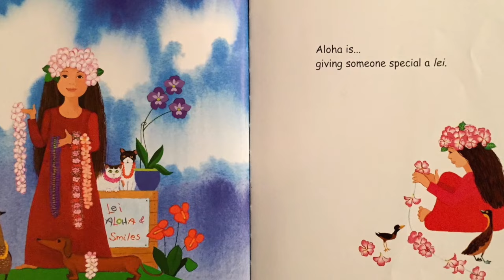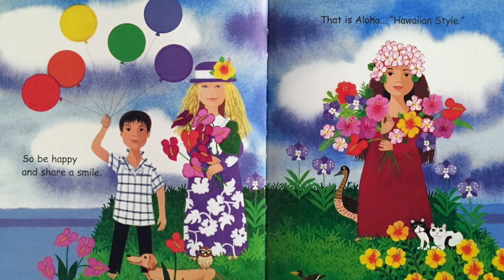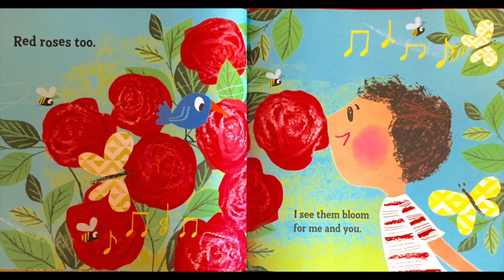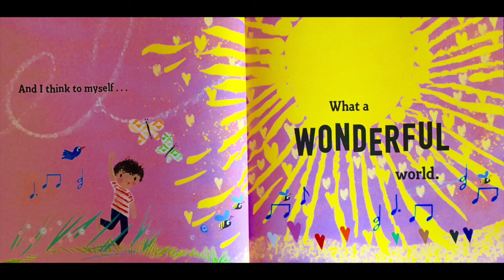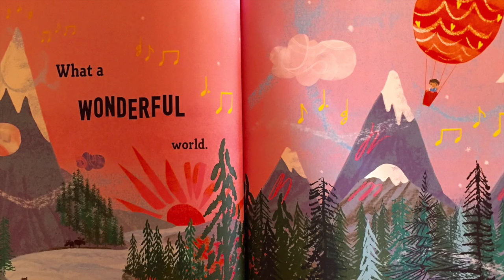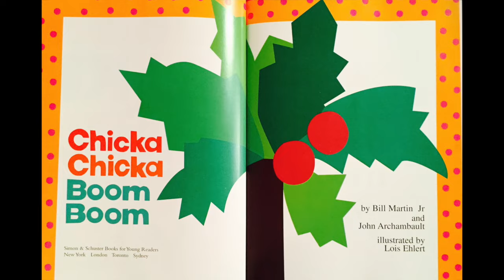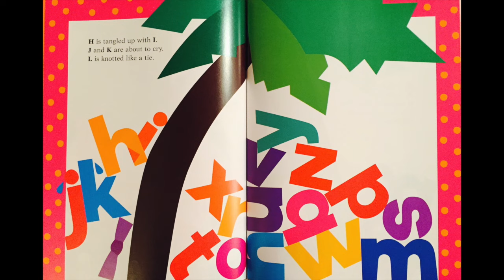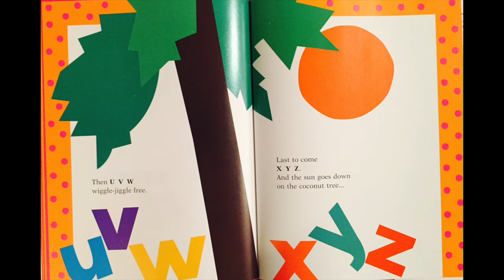Kari Tales Preschool::Island Style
This video is about Kari Tales Preschool::Island Style
Sing along to stories and learn a couple new finger plays!